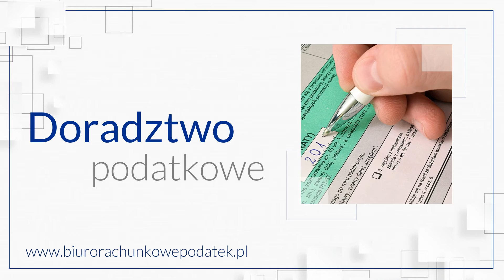Biuro rachunkowe Brzozów Stary Małgorzata Kocimska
BiuroRachunkowe, które prowadzi Małgorzata Kocimska, świadczy usługi księgowe dla firm oraz klientów indywidualnych. Zapewniamy pomoc w prowadzeniu podatkowej księgi przychodów i rozchodów, ksiąg handlowych oraz ewidencji na potrzeby podatku VAT. Pomagamy również firmom rozliczającym się za pomocą karty podatkowej.